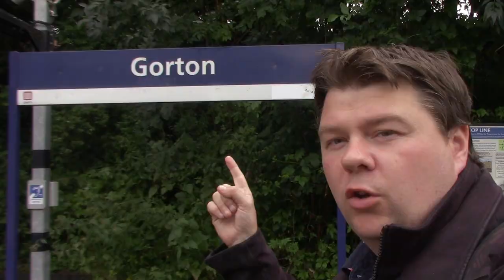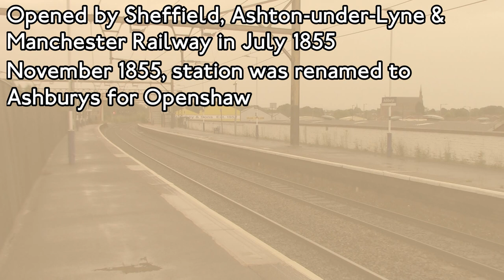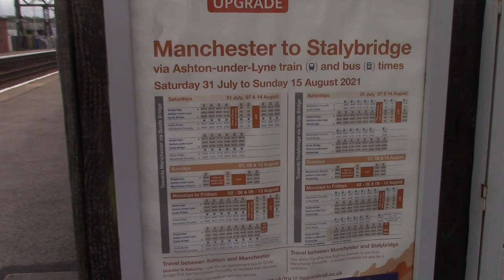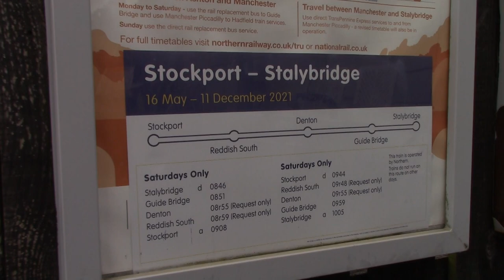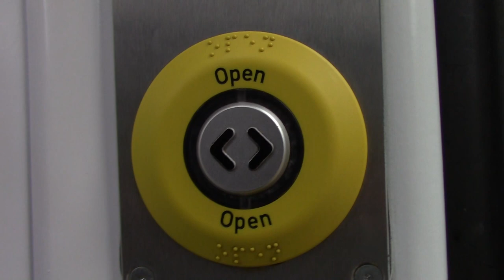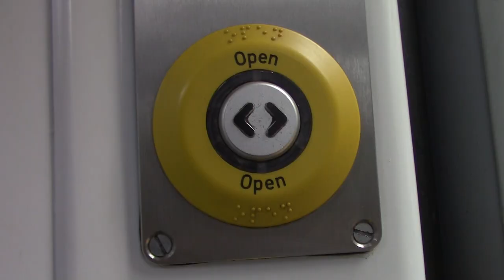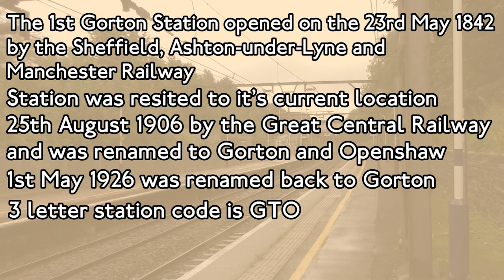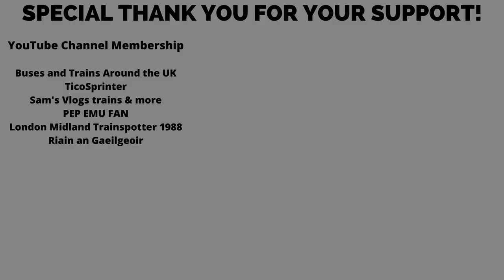Northern only Stations on the Woodhead Route | Sim0nTrains Railway Journeys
This video features four railway stations on the former Woodhead Route between Ashburys and Guide Bridge but the main reason for travelling down a route was for TransPennine Express diverts.

Starting at Manchester Piccadilly Station, travelled down to Ashburys to film at this nice location for a hour before moving onto Guide Bridge Station to film at one my favourite locations in the Greater Manchester area and on the former Woodhead Route before heading to two Stations where the former Falllowfield Loop Line. Fairfield and Gorton Station which had a hourly service at these two stations when the Hadfield to Manchester services speed through.

After visiting those Station, Sim0nTrains travel back to Manchester Piccadilly to talk about today trip down the Woodhead Route.

Filmed 07/08/21

YouTube channel Membership (click join on the screen)

CHANNEL MEMBERS
TicoSprinter
Sam's Vlogs trains & more
MaxRE